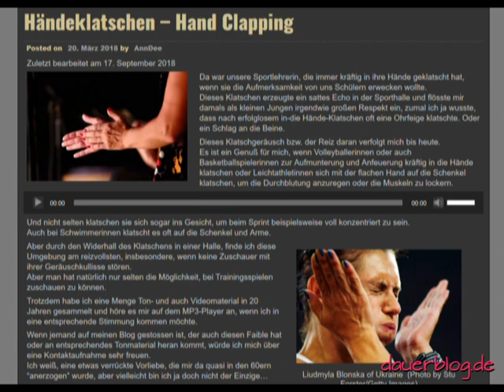🤚 Hands are made for Slap-On 🤚 feat. 197 cm Tall Astrid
197 cm große Frau zeigt, wofür große Hände gemacht sind: Zum (Drauf-)Klatschen 🤚
197 cm tall woman shows what large hands are made for: Slap On 🤚
Here is my blog article "ASMR, the exhilaration of the senses"